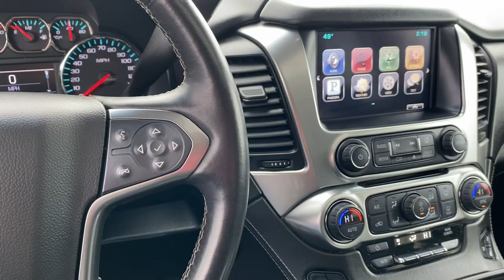2015 Chevrolet Tahoe Riverton, Sandy, South Jordan, Draper, Salt Lake City 19002A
Silver Ice Metallic Used 2015 Chevrolet Tahoe LTZ available in 11100 S. Jordan Gateway, South Jordan, Utah at Riverton Chevrolet. Servicing the Riverton, Sandy, South Jordan, Draper, Salt Lake City, UT area.

Riverton Chevrolet
11100 S Jordan Gateway

mmNew Price! Silver Ice Metallic 2015 Chevrolet Tahoe LTZ 4WD 6-Speed Automatic Electronic with Overdrive EcoTec3 5.3L V8 Flex Fuel Premium XM Radio Services Included OnStar Premium Services Included Oil and Filter Changed Professionally Detailed PREMIUM LEATHER SEATING HEATED AND COOLED SEATING HEATED STEERING WHEEL HEATED REAR SEATING TRAILER BRAKE CONTROLLER UNIVERSAL HOME REMOTE BOSE PREMIUM SOUND POWER SUNROOF FRONT AND REAR PARK ASSIST LANE CHANGE ALERT W/SIDE BLIND ZONE ALERT FORWARD COLLISION ALERT LANE KEEP ASSIST W/LANE DEPARTURE WARNING FORWARD AUTOMATIC BRAKING APPLE CARPLAY/GOOGLE ANDROID AUTO REAR CROSS TRAFFIC ALERT ASSIST STEPS HD REAR VISION CAMERA SAFETY PACKAGE ADAPTIVE CRUISE CONTROL PREMIUM 20 WHEELS CLEAN AUTOCHECK HISTORY REPORT LOCALLY OWNER VEHICLE REAR PARK ASSIST MEMORY SETTINGS REMOTE START POWER LIFTGATE REAR MEDIA SYSTEM CHEVROLET PREMIUM TOUCHSCREEN W/NAVIGATION POWER SEATS 4G LTE WI-FI HOTSPOT DUAL AUTOMATIC CLIMATE CONTROL POWER ASSIST STEPS POWER ADJUSTABLE PEDALS MAX TOW PACKAGE NEW RADIATOR NEW TRANSMISSION COOLER LINES 4WD Jet Black w/Perforated Leather-Appointed Seat Trim 2-Speed Active Electronic AutoTrac Transfer Case 3.42 Rear Axle Ratio 3rd Row 60/40 Power Fold Split-Bench 3rd row seats: split-bench 4-Wheel Disc Brakes 5 12-Volt Auxiliary Power Outlets ABS brakes Adaptive Cruise Control w/Front Automatic Braking Adjustable pedals AM/FM radio: SiriusXM Auto-Dimming Inside Rear-View Mirror Auto-dimming Rear-View mirror Automatic temperature control Blind spot sensor: Side Blind Zone Alert warning Bluetooth For Phone Bodyside moldings Bose Centerpoint Premium 10-Speaker Surround Sound Brake assist Driver Inboard & Front Passenger Airbags Dual front impact airbags Dual front side impact airbags Electronic Stability Control Emergency communication system Exterior Parking Camera Rear Floor Console Fog Lamps Forward Collision Alert Front & Rear Parking Assist Front dual zone A/C Fully automatic headlights Hands Free Power Liftgate Heated & Cooled Driver & Front Passenger Seats Heated 2nd Row Seats Heated door mirrors Heated front seats Heated Leather Wrapped Steering Wheel Heated rear seats Heated steering wheel Heavy-Duty Rear Locking Differential High-Intensity Discharge Headlights Integrated Trailer Brake Controller Keyless Start Switch Lane Departure Warning & Safety Alert Seat Magnetic Ride Control Suspension Package Max Trailering Package Memory seat Memory Settings Navigation System Occupant sensing airbag Overhead airbag Passive Entry System Pedal memory Perforated Leather-Appointed Seat Trim Power Adjustable Pedals Power driver seat Power Liftgate Power Release 2nd Row Bucket Seats Power Sunroof Power Tilt & Telescoping Steering Column Power-Folding Heated Outside Mirrors Power-Retractable Assist Steps Preferred Equipment Group 1LZ Premium audio system: Chevrolet MyLink Radio: Chevrolet MyLink w/Navigation/AM/FM Stereo Rain sensing wipers Rear air conditioning Rear Cross-Traffic Alert Rear Seat Blu-Ray/DVD Entertainment System Rear Seat DVD Entertainment System Remote Keyless Entry Security system Side Blind Zone Alert w/Lane Change Alert Speed-sensing steering Spoiler Steering wheel memory Steering wheel mounted audio controls Sun Entertainment & Destinations Package Telescoping steering wheel Tilt steering wheel Trip computer Universal Home Remote VAC Power 4-Wheel Disc & 4-Wheel Antilock Brakes Ventilated front seats Wheels: 22 Premium Painted w/Chrome Inserts Wireless Charging.brbrRIVERTON CHEVROLET assumes no responsibility or liability for any errors or omissions in the content of this description. Information is computer generated from AutoTrader and is believed to be reliable but is in no way guaranteed. Some vehicle information and vehicle pricing may be missing or inaccurate but pricing errors and listing errors are considered invalid a
Navigation System|License Plate Front Mounting Package|Magnetic Ride Control Suspension Package|Max Trailering Package|Preferred Equipment Group 1LZ|Sun, Entertainment & Destinations Package|10 Speakers|AM/FM radio: SiriusXM|Bose Centerpoint Premium 10-Speaker Surround Sound|CD player|Premium audio system: Chevrolet MyLink|Radio: Chevrolet MyLink w/Navigation/AM/FM Stereo|Single-Slot CD/MP3 Player|SiriusXM Satellite Radio|Air Conditioni